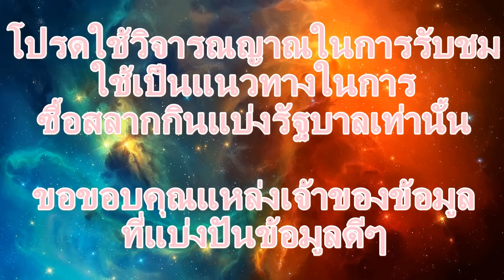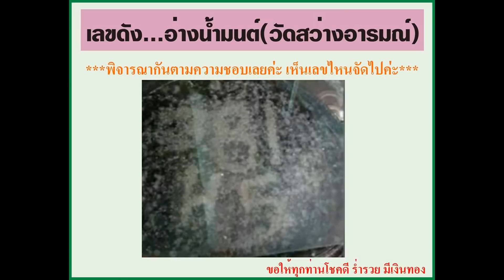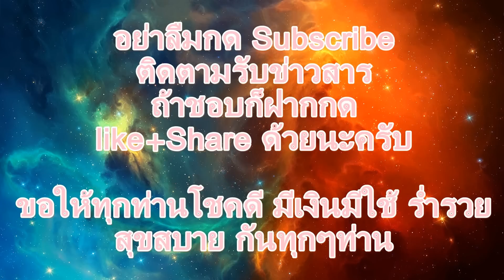เลขดังประจำงวด 16 กันยายน 2559 เลขทะเบียนรถนายก เลขพญาเต่างอย เลขอ่างน้ำมนต์ เลขครองใต้น้ำ 16/9/59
***รวมคลิปทั้งหมดของหวย งวดวันที่ 16 กันยายน 2559***
***โปรดใช้วิจารณญาณในการรับชม ใช้เป็นแนวทางในการซื้อสลากกินแบ่งรัฐบาลเท่านั้น ขอขอบคุณแหล่งเจ้าของข้อมูลที่แบ่งปันข้อมูลดีๆ ติดตามสูตรหวยเด็ดหวยดัง ได้ที่